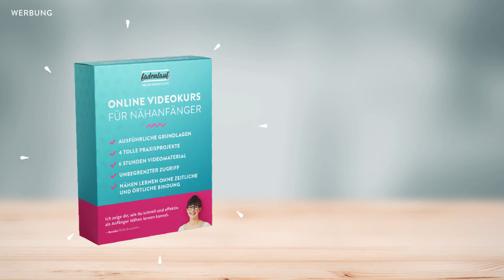DIY | Ein Kaktuskissen nähen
✂️Lerne schnell und effektiv nähen, auch als Anfänger! Hol' dir jetzt meinen umfangreichen Online-Nähkurs, um schnell und effektiv nähen zu lernen
***(Werbung)
In diesem Video zeige ich euch, wie ihr ein gestopftes Kissen in Form eines Kaktusses (oder einer beliebigen anderen Form) nähen könnt!